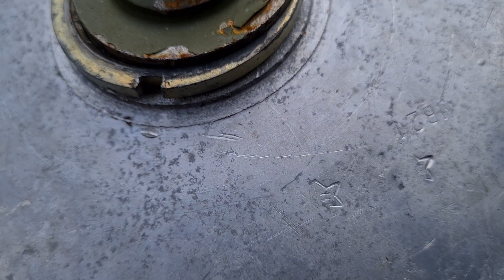MW 650 oryginał nowy Robert Mogilno radzieckieboksery.pl